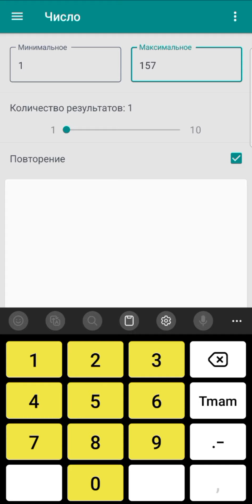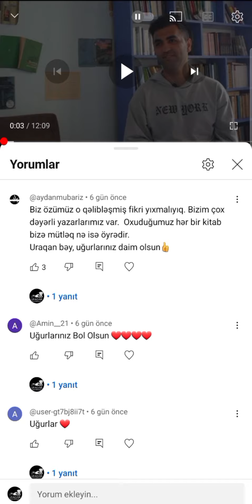Qaliblərin adları.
Qalibləri təbrik edirəm. Növbəti müsabiqələrdən xəbətdar olmaq üçüb bizi whatsappdan izləməyi unutmayın.